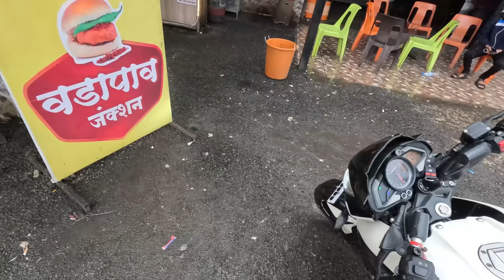FIRST LONG RIDE (SOLO) BAPPA KA DARSHAN🙇‍♀️...PUNE 100K VLOG💖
► VLOG BY - GOPRO HERO 11 BLACK

► Streaming PC Specs ◄
CPU : AMD Ryzen 5 PRO 4400G with Radeon Graphics 3.70 GHz
GPU : ASUS TUF Gaming GeForce RTX™ 3060 OC Edition 12GB
RAM : 16 X 2 Gigs DDR 4 3600 MHz
SSD: 250 GB /  1TB hdd
PSU : Corsair CV650
►About me
• Full time Streamer / content creator
• Mumbai